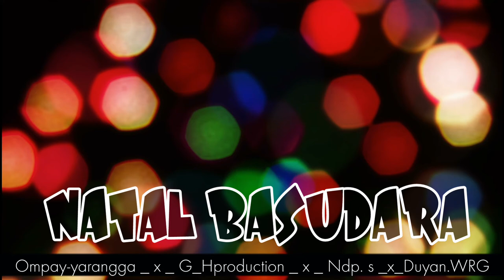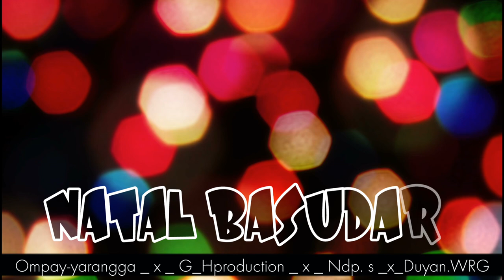"NATAL BASUDARA" G_Hproduction_fT_WRG_x_ompay - yarangga _x_ A_G _Ndp. s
Guys lonceng Natal su babunyi ne mari tong pergi natal k
selamat natal Guys  .
dukung dan suport terus guys makasi 😊😊